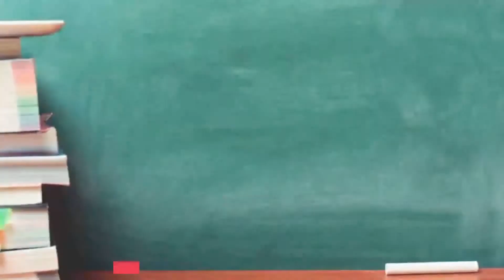Aveecena-Learn: Pemeriksaan Glasgow Coma Scale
Glasgow Coma Scale adalah bagian integral dari praktik klinis dan penelitian di seluruh dunia. Pengalaman yang diperoleh sejak pertama kali dijelaskan pada tahun 1974 telah memajukan skala penilaian melalui pengembangan pendekatan terstruktur modern dengan peningkatan akurasi, keandalan, dan komunikasi dalam penggunaannya.

Skala ini dijelaskan pada 1974 oleh Graham Teasdale dan Bryan Jennett  Sebagai cara untuk berkomunikasi tentang tingkat kesadaran pasien dengan cedera otak akut.
Ini merupakan penjelasan singkat tentang pemeriksaan GCS.